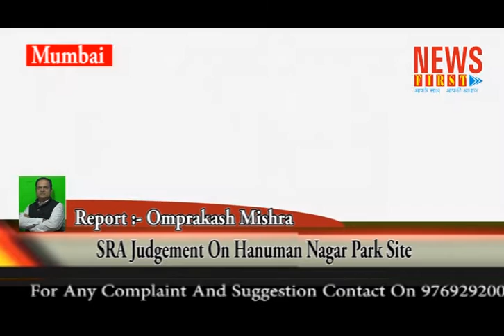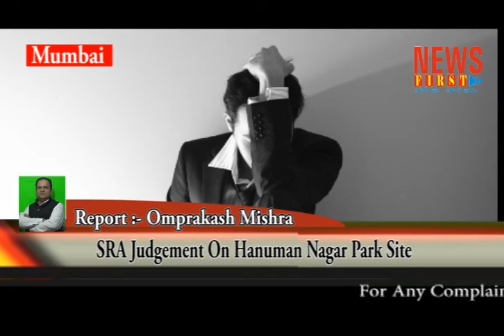SRA Judgement On Hanuman Nagar Park Site